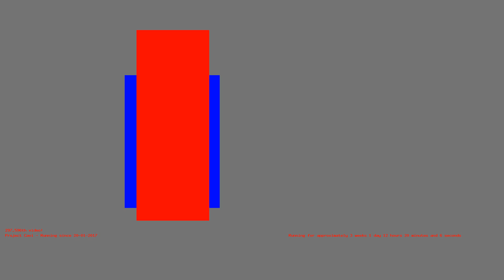1486895057 - Webdriver Cavi - H